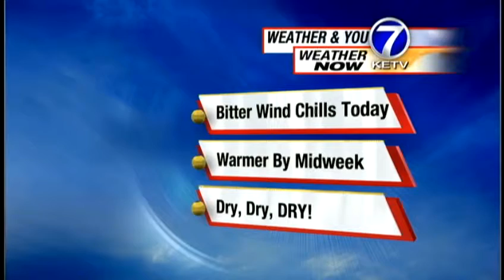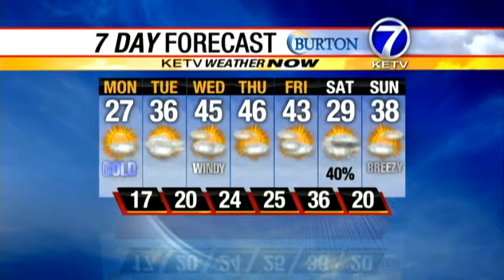Matt's Monday Morning Forecast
Bitterly cold wind chills Monday morning give way to a cold yet sunny afternoon. Matt Serwe has all the details in this Weather Now forecast!